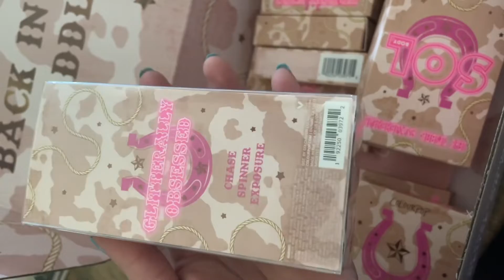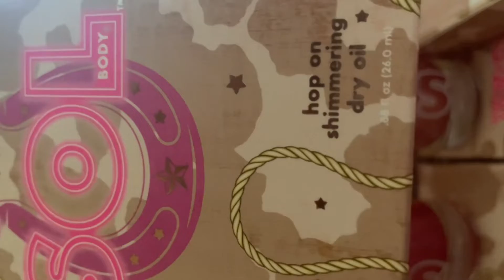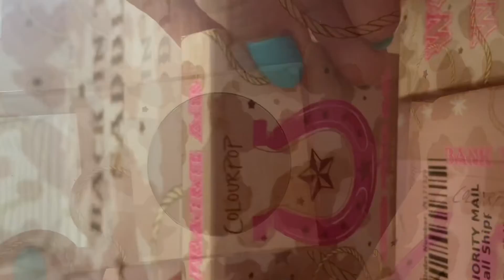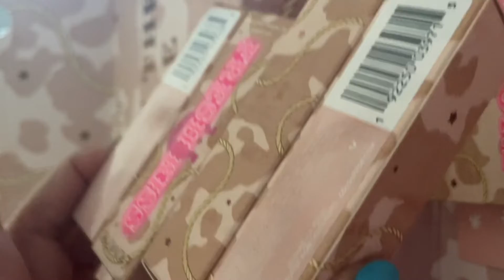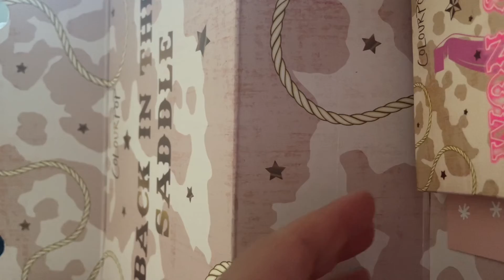🐴Giddy Up by Colour Pop | Ana Maggie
I bought the Full Giddy Up Collection by Colour Pop Cosmetics! Let’s unbox it!

✨My name is Ana Maggie, I’m a Glam Girls Girl & God Girl ✝️ I’m based out of Dallas Texas.
Welcome to my corner of the internet!

I have more videos and content for you!
Ana💄Log on YouTube where I talk Beauty.
Ana🧳Log on TikTok where I talk Travel.
Ana👗Log on Instagram where I talk Fashion.